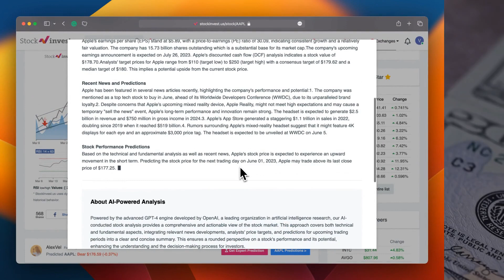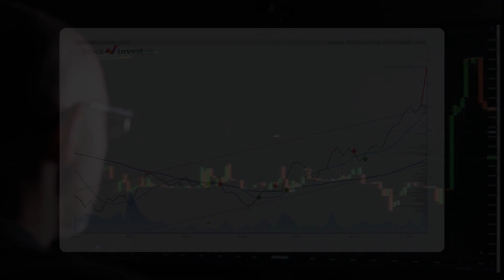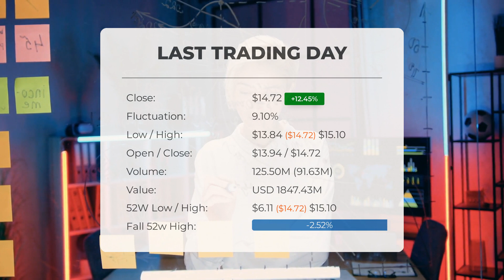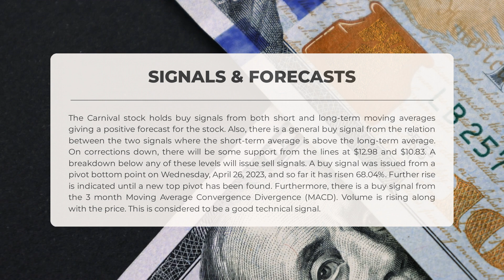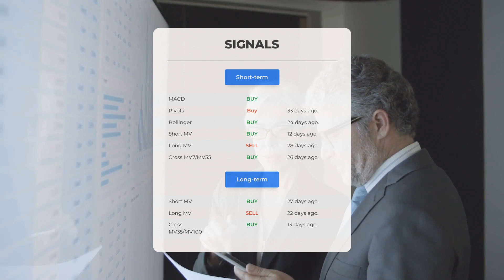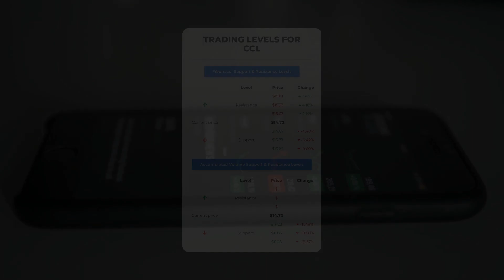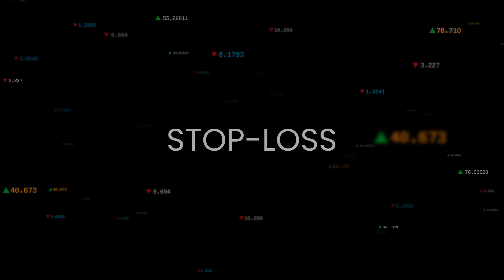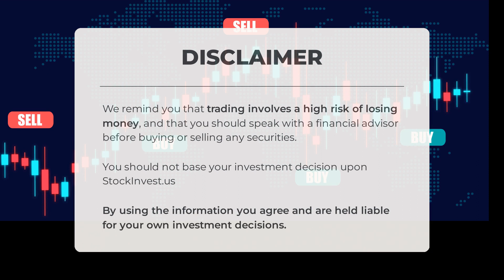Decoding CCL's Market Trends: Comprehensive Stock Analysis & Price Forecast for Tue - Invest Smart!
Carnival Stock Prediction and Forecast [CCL]

  Carnival price prediction was made for Tuesday, June 13, 2023

  We go over the CCL Inc. stock and give our stock price prediction (CCL). Our CCL stock price analysis and stock price forecast on CCL for Tuesday, June 13, 2023

  Carnival Stock Analysis - CCL Stock Price Prediction for Tuesday, June 13, 2023

  CCL STOCK: THIS IS A CCL STOCK PRICE PREDICTION, CCL STOCK PRICE ANALYSIS, AND A CCL STOCK PRICE FORECAST VIDEO.